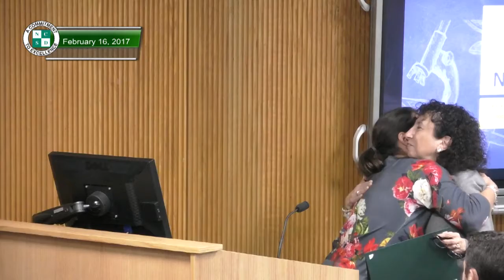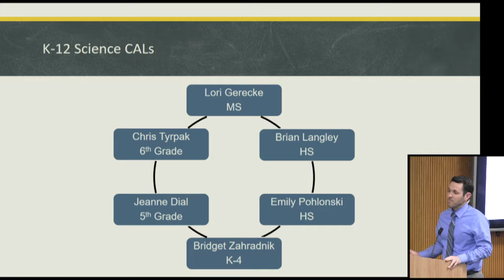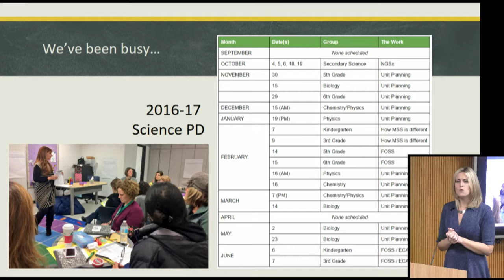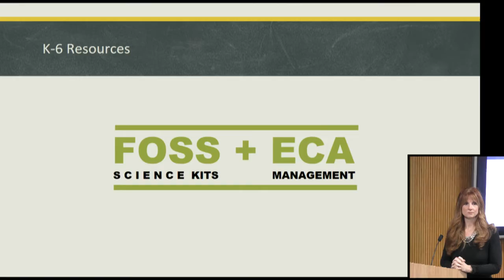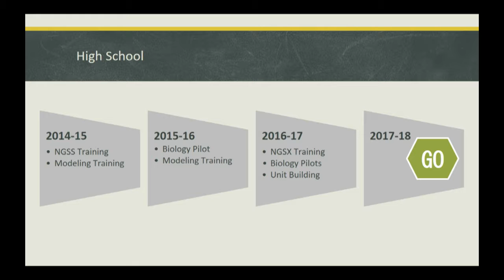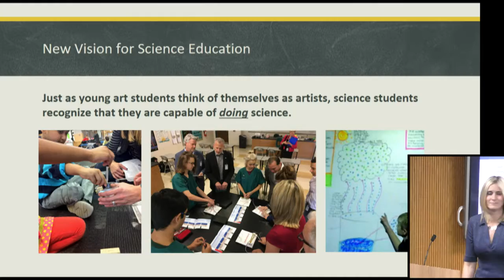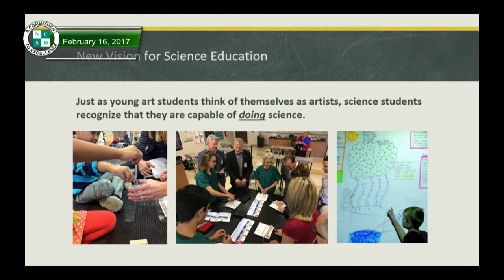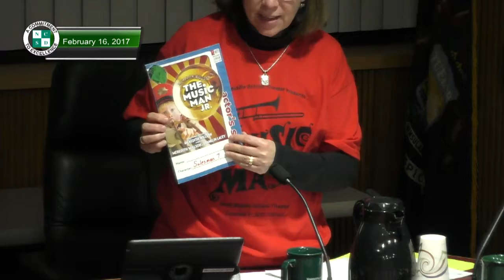BOE 02/16/2017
Novi Board of Education meeting for 02/16/2017